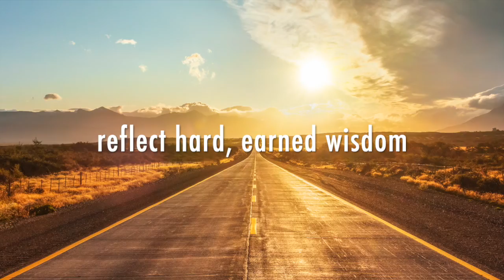"Better Days" Release Announcement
“Better Days EP

Produced by Chris McCooey and Max Butler

Mixed by Anne-Marie Pleau
Engineered by Dakare Dixon-Essien and AJ Hicks
Mastered by Matt Boudreau

Recorded at East Bay Recorders, Oakland, CA and Creekside Community Church, San Leandro, CA

Players:
Max Butler: Electric guitars, pedal steel, acoustic guitars, bass guitar, synth
Nat Butler: Bass guitar
Thomas DeBourbon: Drums and percussion
Jennifer Jolly: Piano, Rhodes, Hammond
Chris McCooey: Vocals, acoustic guitar, electric guitar
Anne-Marie Pleau: Piano, synth
Lewis Patzner: Cello

Choir:
Max Butler, Nat Butler, Rachel Butler, Elizabeth Martinie, Christian McCooey, Chris McCooey, Joshua McCooey

Photo credit: DieterMeyrl